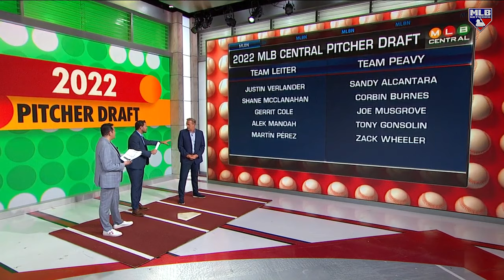Drafting the top 5 pitchers in baseball